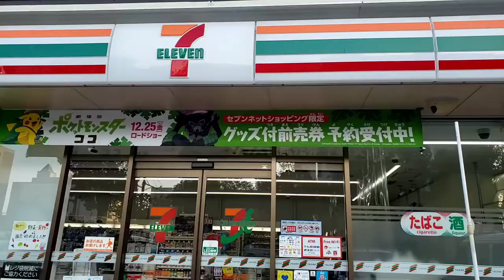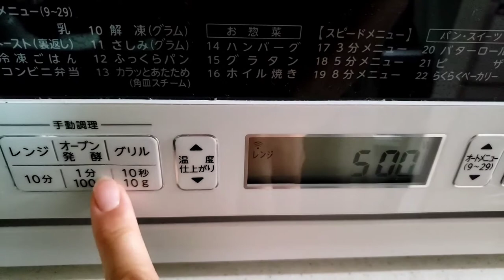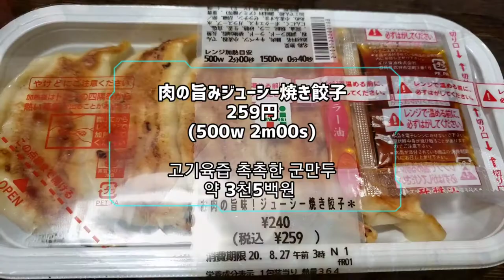일본 편의점 도시락~ 최애 세븐일레븐 여름편 (セブンイレブンのお弁当)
구독자분의 요청으로 도전해본 영상입니다.
질보다 양으로 여러종류의 도시락을 담아봤는데~^^

여름은 역시나 시원한 면 중심이였는데,
날이 선선해지면서 따뜻한 국물류도
많이 나오고 있어서,
가을겨울편으로 또 만들어볼 생각입니다 ~^^

감사합니다.